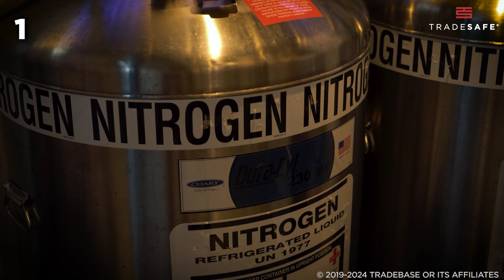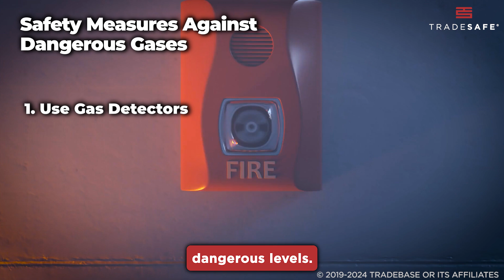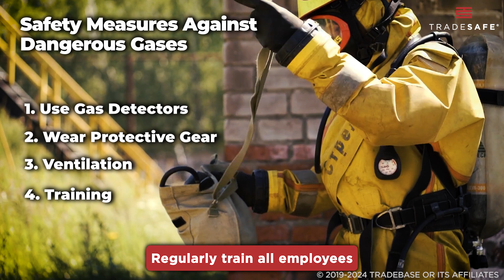Toxic Gases Alert: What You Need to Know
In this video, we explore the deadliest gases found in workplaces, their risks, and how to protect yourself. Stay informed and stay safe! From understanding the various toxic gases to learning about their symptoms and preventive measures, this comprehensive guide covers it all.

0:00 Toxic Gases
0:20 The Deadliest Gases
0:23 Nitrogen
0:42 Carbon Monoxide
1:00 Hydrogen Sulfide
1:18 Chlorine
1:33 Mustard gas
1:45 Hydrogen cyanide
1:59 Phosgene
2:10 Nickel tetracarbonyl
2:21 Arsine
2:33 Safety Measures and Prevention of Toxic Gases

Get actionable safety tips to ensure you're prepared. Don't miss out on this essential information for your health and safety. Whether you're working in an industrial setting or simply want to know more about potential hazards of these toxic gases, this video is a must-watch.